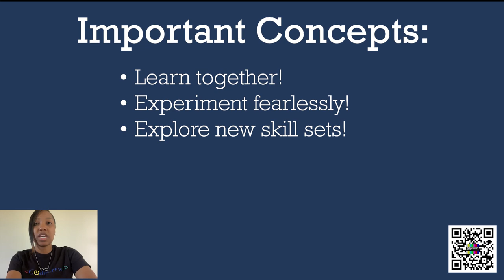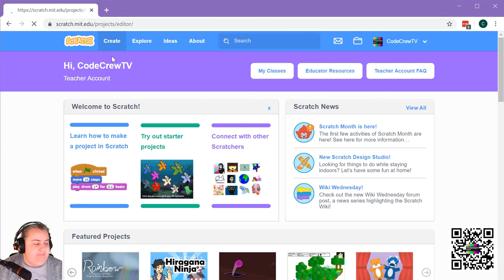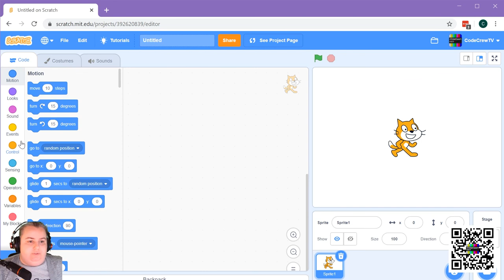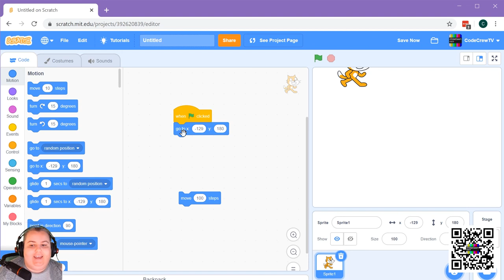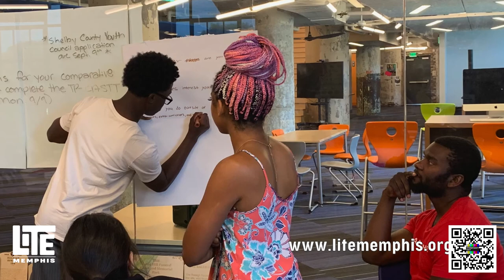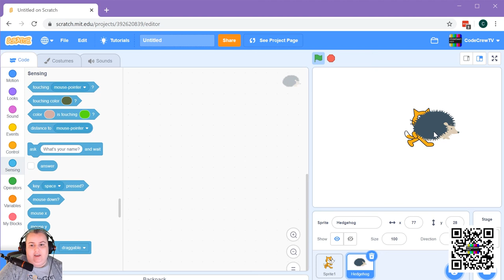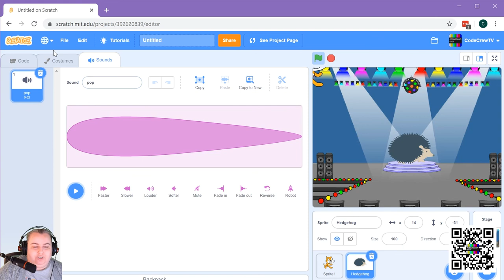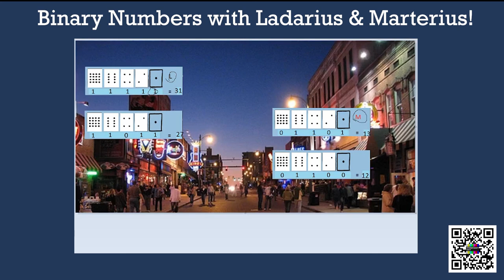CodeCrew TV Episode 2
Join us for the second installment of CodeCrewTV!